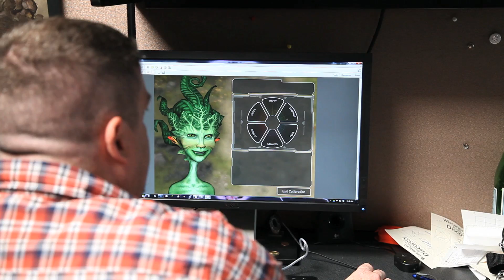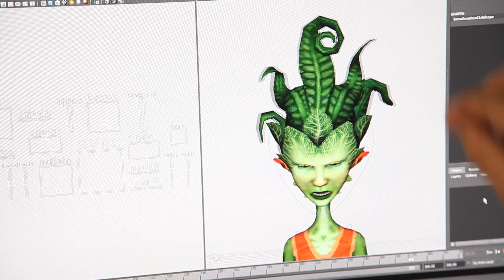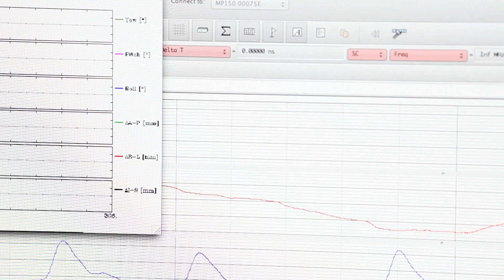Gaming for Life Skills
"Video games are something that the current generation of kids is growing up with and our view is if kids are using these kinds of devices, for better or for worse, and if we can substitute some of the content that they are engaging with we can potentially make a positive difference." Could you create a video game that is fun and compelling to play and actually strengthens pro social skills? Researchers at the University of Wisconsin-Madison are convinced the tests of the future will look like Crystals of Kaydor, a role-playing video game about aliens. Designed to measure children’s learning in real time while rewiring their brains to help them be more empathetic, Crystals offers a potentially transformative response to two cutting-edge questions now being debated in the world of testing: whether digital games can effectively blur the line between instruction and assessment and how educators can better gauge children’s social and emotional skills.